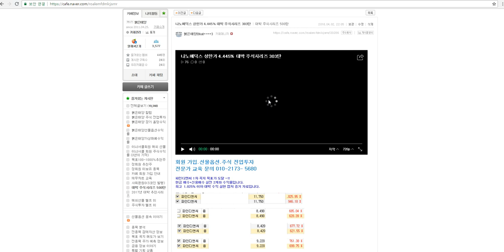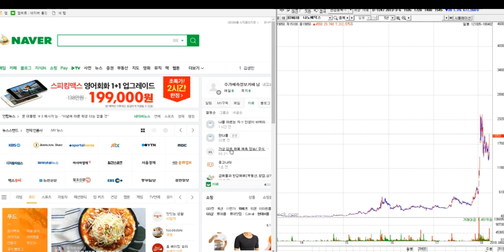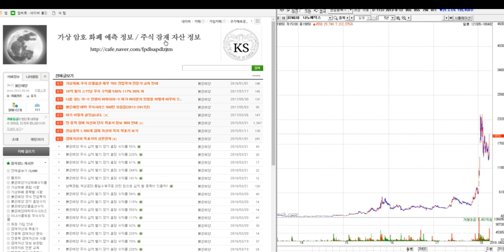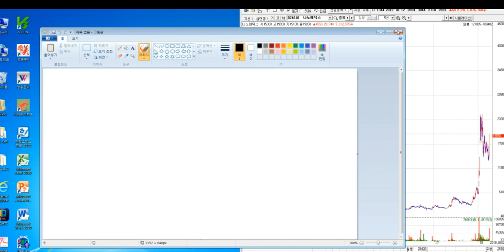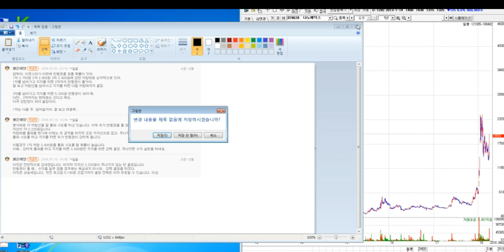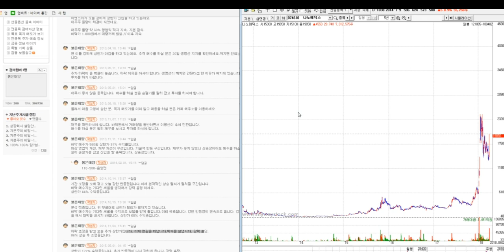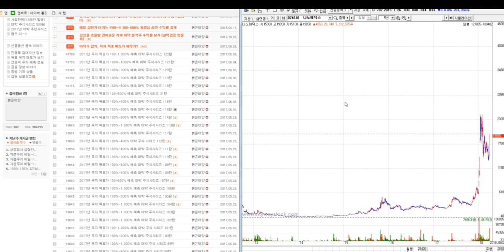나노메딕스 상한가 4.445% 대박 주식시리즈 303탄